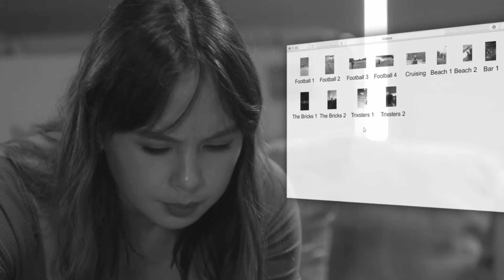[ENG SUBS] Full Episode 117 | Viral Scandal